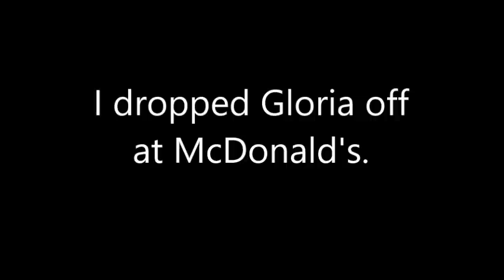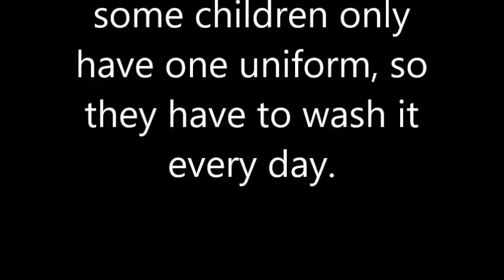Bud Brown, "Yay! A t shirt giveaway morning!"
There's nothing more enjoyable than giving away goodies to worthy recipients. Simple gifts are so appreciated here. Watch.

Cheers,
Bud